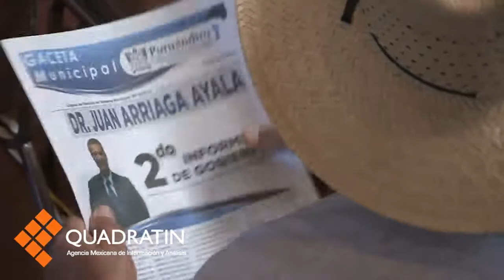Rinde alcalde de Puruándiro segundo informe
Juan Arriaga Ayala presidente municipal de Puruándiro acompañado por el gobernador Fausto Vallejo Figueroa, presentó su segundo informe de labores donde se destacó la construcción de la Central de Abastos así como el combate a la pobreza y el desarrollo del municipio. Además del gobernador de Michoacán, Arriaga Ayala fue acompañado por el titular de la Secretaría de Desarrollo Económico (Sedeco) Juan Pablo Arriaga Diez y la delegada federal de Economía, Nancy Cárdenas, quienes además revisaron el avance de la Central de Abastos que se construye en el municipio con  inversión federal, estatal y municipal. El presidente municipal de Puruándiro destacó la participación del Gobierno del Estado en las diversas obras que se han realizado que en total han sido 180, las cuales están enfocadas al desarrollo y crecimiento.